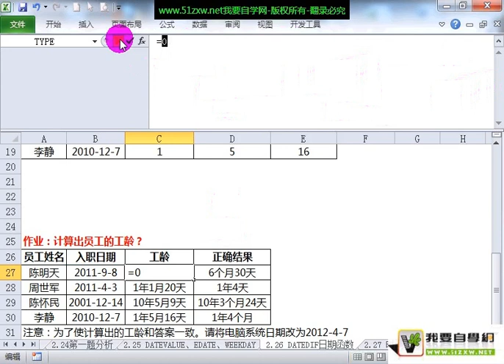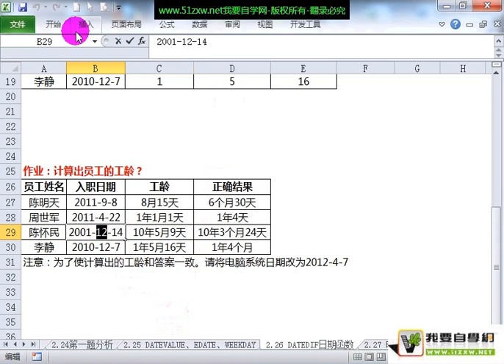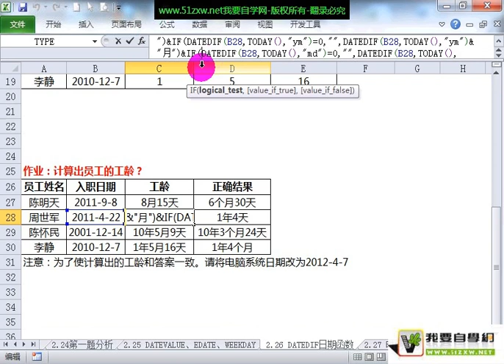DATEDIF 日期函数 b 作业题